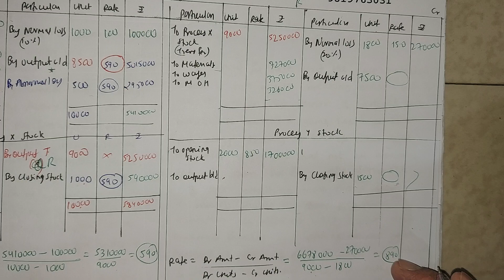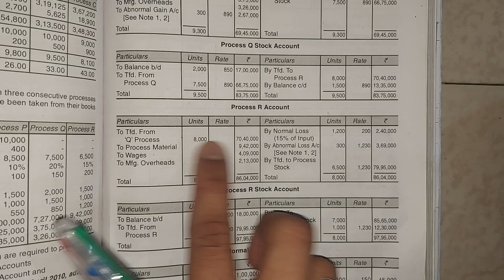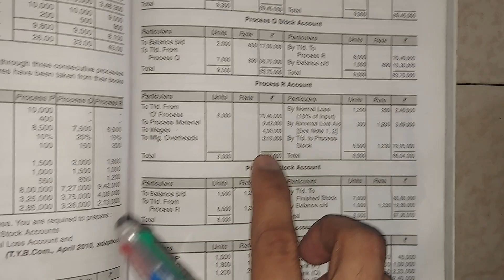Q10 PROCESS COSTING STOCK METHOD NORMAL/ABNORMAL LOSS /SY BAF| COST ACCOUNTS TYBCOMM SEM 6